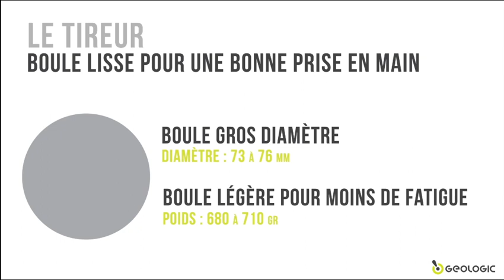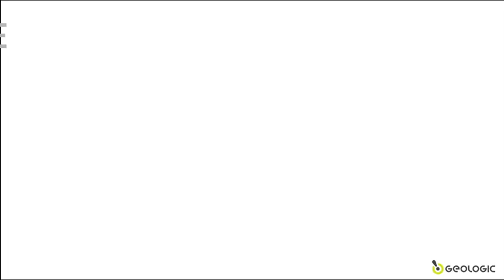COMMENT CHOISIR SES BOULES DE PETANQUE FR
Choisissez facilement la boule de pétanque qui vous convient avec GEOLOGIC.